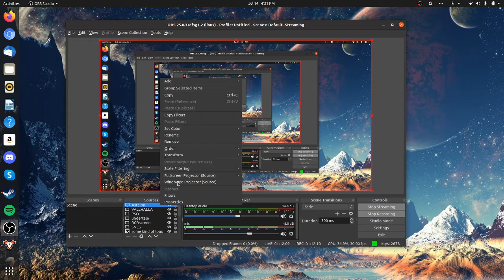Let's mix some drinks in VA11-HALL-A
We toss around a couple drinks in the awesome Cyberpunk Bartender Action game VALLHALLA!!  Love this game and it's rad soundtrack!  Come hang with us for an hour or so playing around in steam.  A sneak peek of our next game comes at the end of this stream!